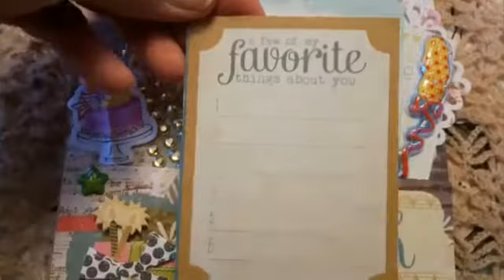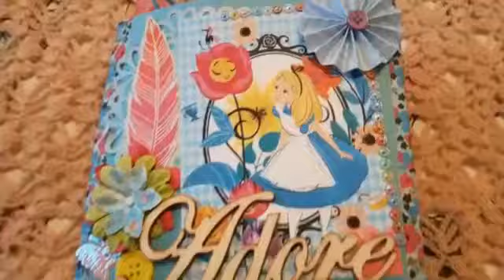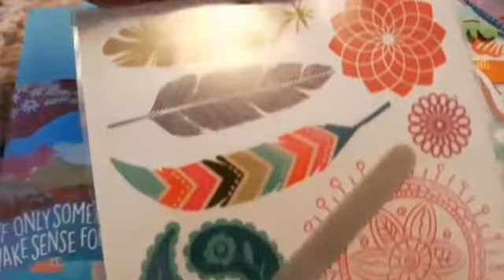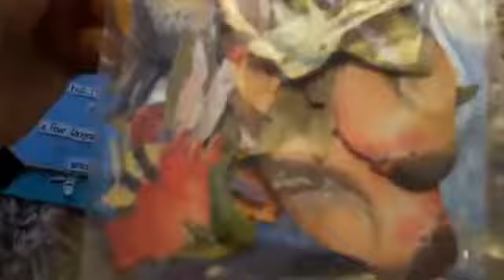Birthday Paper Bag Flipbook & Alice in Wonderland Flipbook ~ Penpal Flip Book Happy Snail Mail Swap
I've been asked few times if I have a tutorial for the Alice in Wonderland flipbook. Here is the link: ❤

Happy crafting 💙 💜 💚